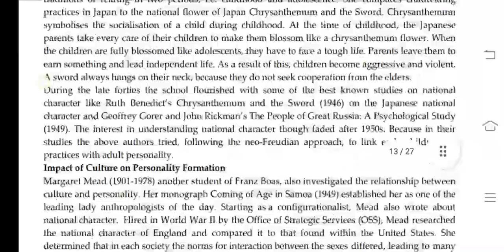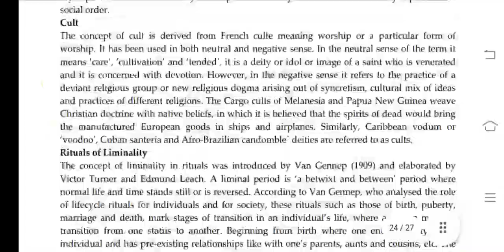MAN 001 Ignou Solved Assignment 2020-21